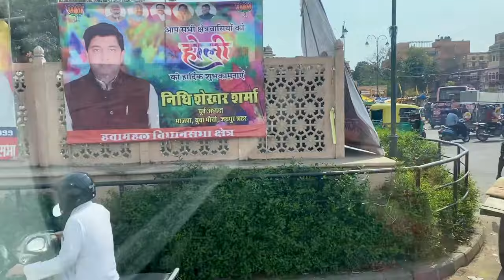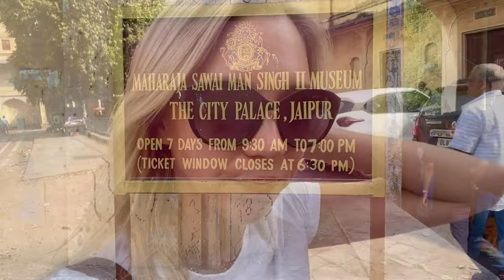Check out my new YouTube video where I explore the beautiful city of Jaipur, India!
Come with me to discover the vibrant culture and rich history of Jaipur, India's "Pink City."

First, we'll take a sightseeing bus through town, stopping to explore the local markets and to enjoy a nice local lunch.

Next, we head to the famous palace, where history and grandeur blend seamlessly. The palace displays the opulence of the Maharajas through its stunning architecture and intricate detailing.

Our last stop is Patrika Gate, an exquisite example of Rajasthani architecture. This colorful gateway is a true feast for the eyes, showcasing intricate designs and vibrant hues. It's a perfect spot to capture some amazing photographs and immerse yourself in the local culture.

Then, we'll head to a rooftop restaurant to relax with drinks as the sun sets over Jaipur. It's the perfect ending to an extraordinary day in Jaipur, India.

Get ready to immerse yourself in the vibrant culture and stunning beauty of Jaipur as we uncover its hidden gems!